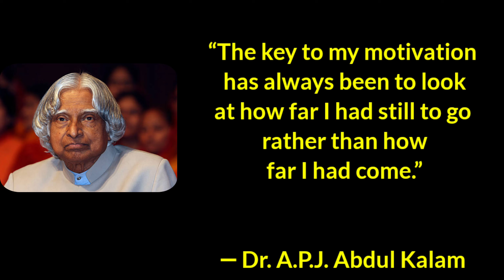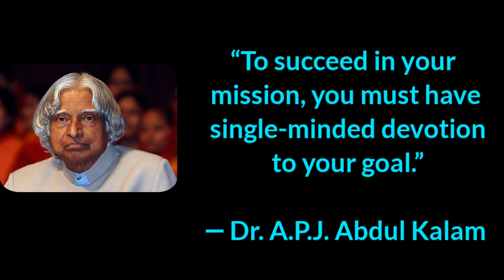Your Goal||APJ Abdul kalam|| WhatsApp status